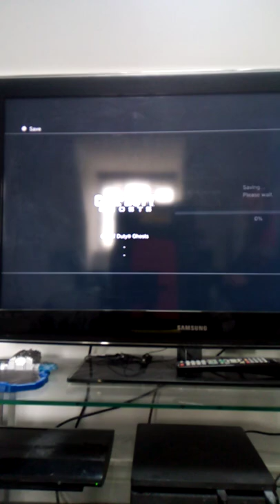call of duty ghosts gameplay on PS3 part 3